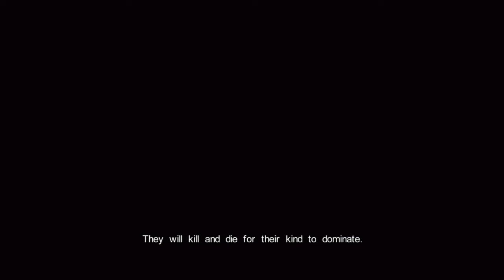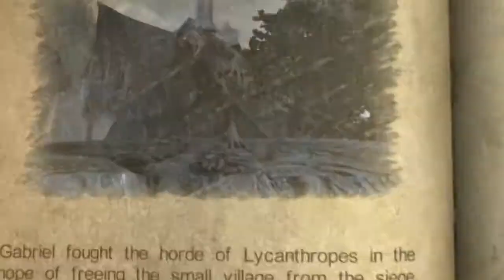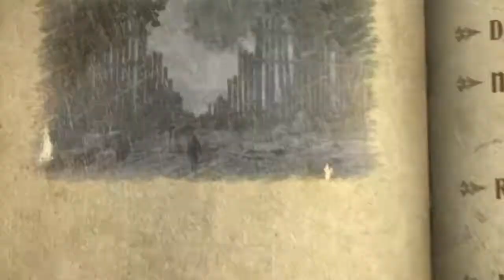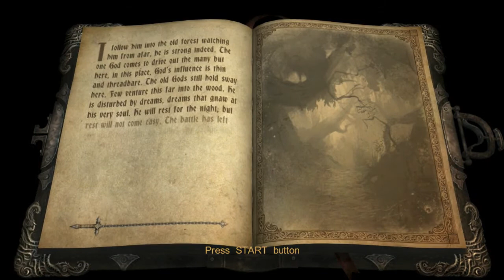Lets Play Castlevania: Lords of Shadow Part 1 The One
Lets see if its any good, Also if twitch's uploading video looks okay, ill just be bragging it from here if not... good old fashion traditional recording it is!!1!